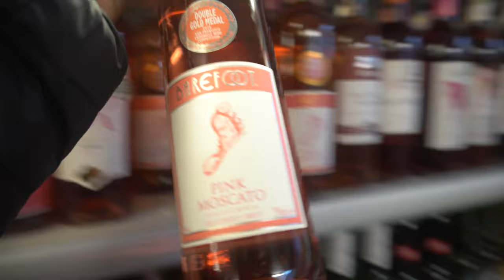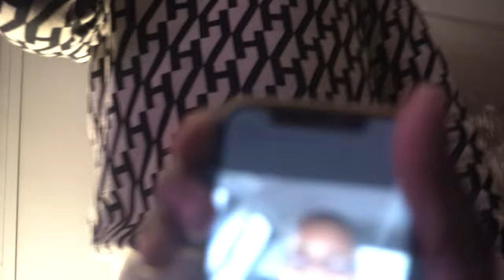ANOTHER VLOG ✌🏾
! ANNOUNCEMENT !